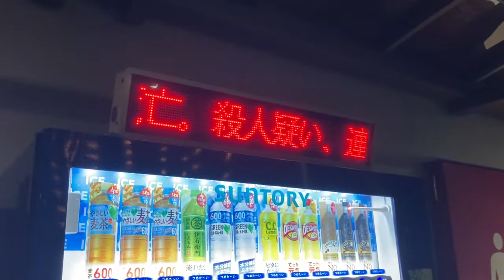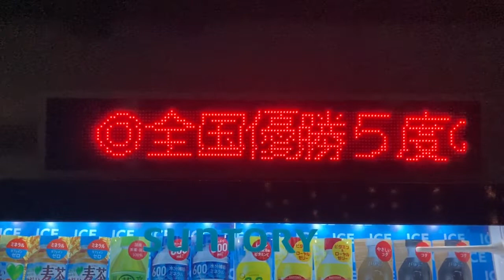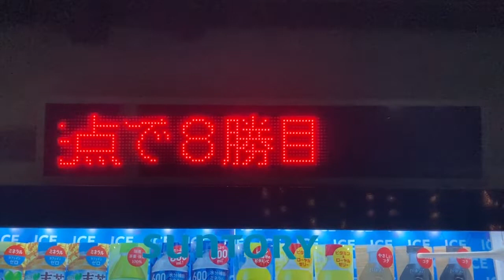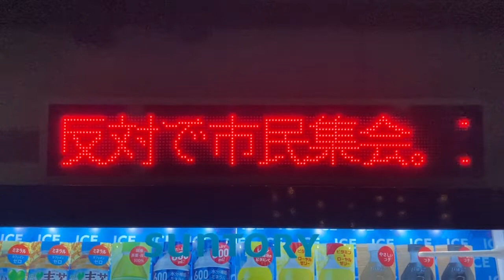サントリー自動販売機の電光掲示板 京田辺PA下り